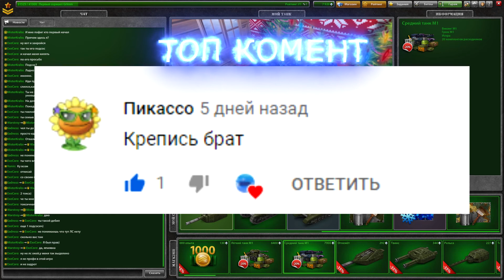MyTanks I Купил комплект "Средний танк М1" I Последний видео в этом году I 🎄 Happy New Year 🎄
Крутые ютуберы:
Монтаж: Vegas Pro 17
Стримлю/Записываю через: OBS